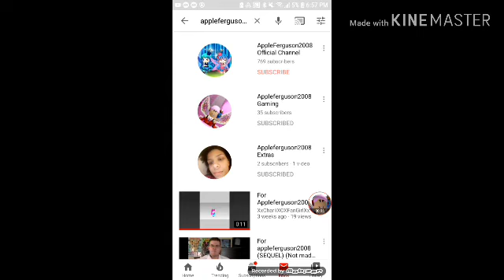New channel (Read Description)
My Edit channel is coming on February 1st 2020.